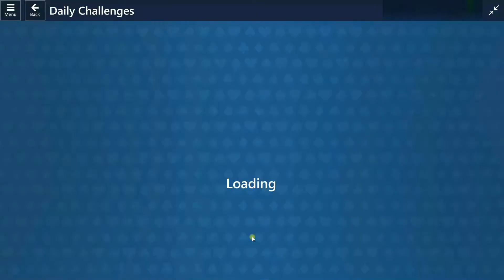09.05.2022 Klondike Solution for MS-Collection Daily Challenge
Klondike Solution for Microsoft Solitaire Collection Daily Challenge 09 May 2022

MS-Solitaire Solution